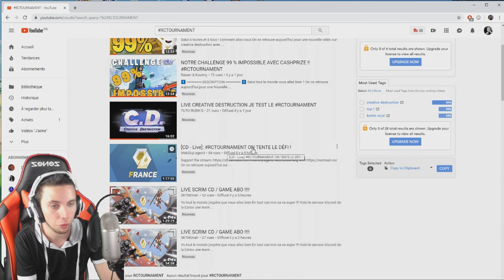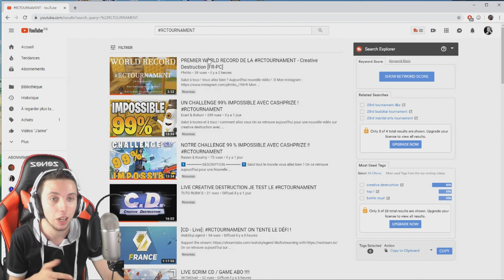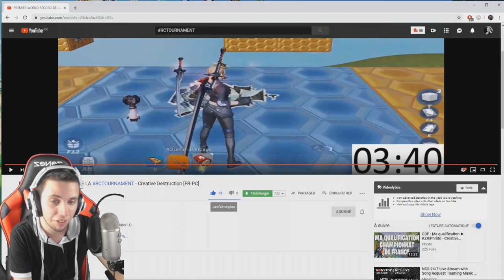UN ABONNÉ EXPLOSE LE 1ER RECORD DE CE DEATHRUN !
On se retrouve aujourd'hui pour une nouvelle vidéo UN ABONNÉ EXPLOSE LE 1ER RECORD DE CE DEATHRUN !

•● FATALYS ●•

•● Les Musiques ●•